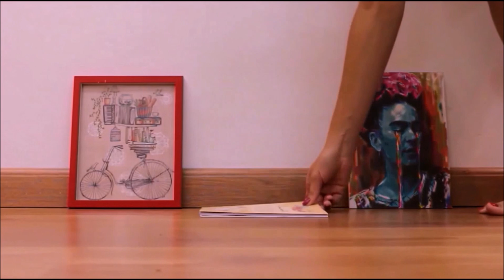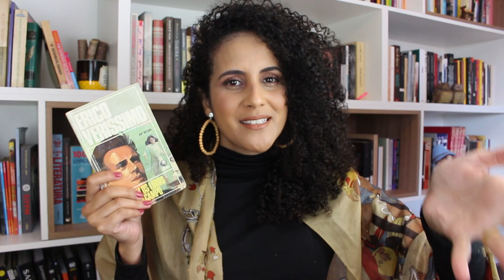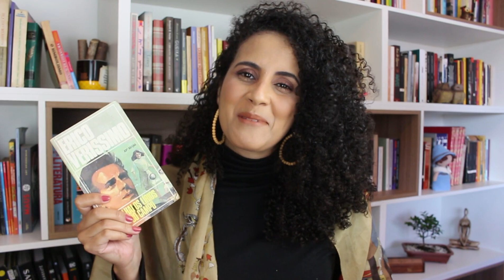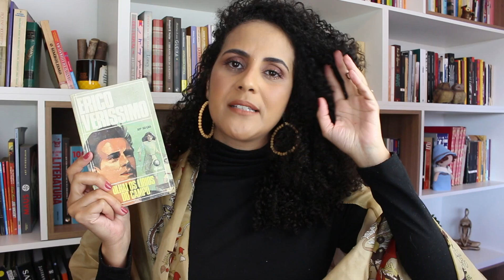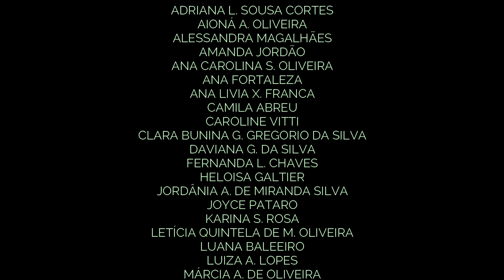***** ENCERRADO ***** DESAPEGO "OLHAI OS LÍRIOS DO CAMPO" (EP.02)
GANHADOR: Heitor Leandro de Sousa, de São Paulo.
Sorteio realizado dia 09/07/2021, às 18h40, no instagram @ninaesuasletras

Segundo desapego do canal. :)
Tirei "Olhai os lírios do campo", de Erico Verissimo, da minha estante e quero presentear um de vocês com esse exemplar.

Para participar é simples: basta ter endereço de entrega no Brasil, ser inscrito neste canal (a inscrição deve estar pública), preencher o formulário abaixo e cruzar os dedos. :)

O sorteio será realizado no Instagram @ninaesuasletras dia 09/07/2021, após às 18h. Aceitaremos inscrições até 17:59h do mesmo dia.